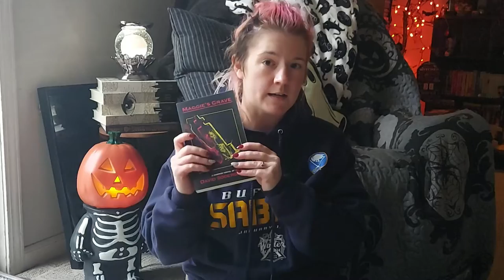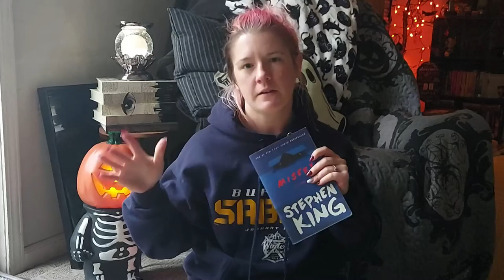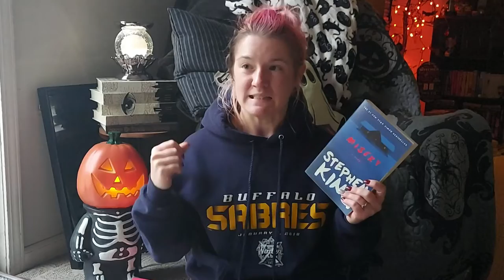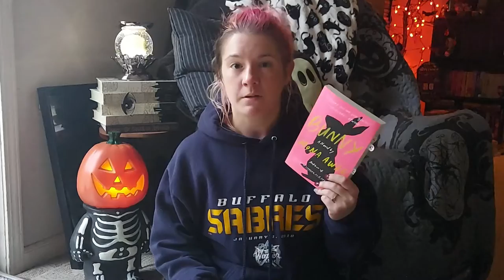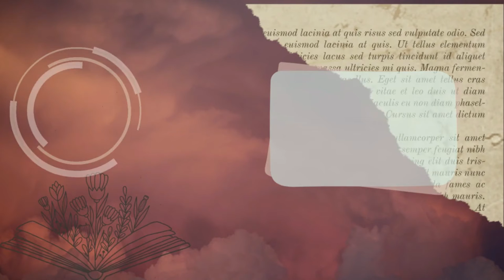Books that actually scared me ///YOUTOBER DAY TWELVE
THANK YOU BOOK FRIENDS FOR WATCHING

CURRENT READ: My best friend's exorcism By: Grady Hendrix

TIME STAMPS
00:00 Intro/ I'm not scared easily but.
01:44 The Witch of Halloween house
03:30 Maggie's Grave
05:36 Misery
07:25 False memory
09:21 Bunny
11:30 Outro

take a listen to the tunes I'm loving (switched out monthly)